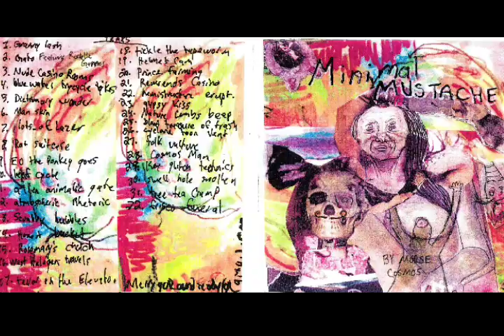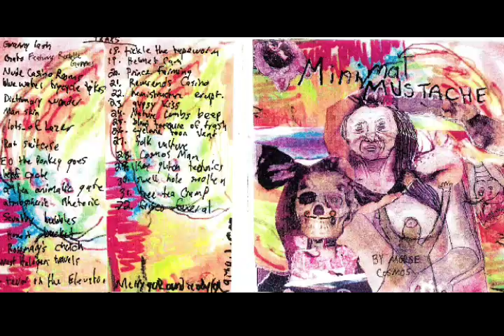Blue Water Trycycle Tykes, by Morse Cosmos, from Minimal Mustache, 2009